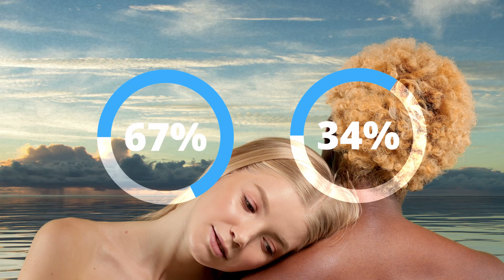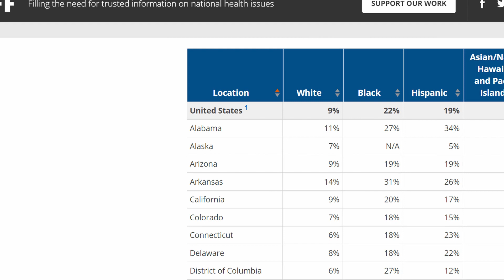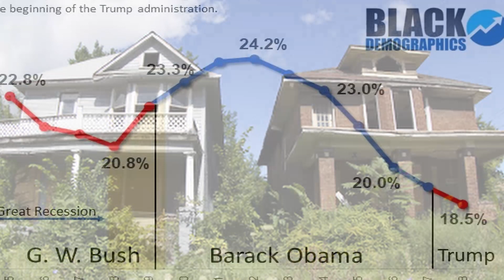WHY DO BLACK MARRIAGES FAIL?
In this video we discuss Black marriage and why it fails at a higher rate than other races. These are just facts and not to be misinterpreted. Black divorce is a serious problem with the black community and goes a long way in creating a stable home. We attempt to point out some things to help sway black marriages in the right direction. Follow along as we explore some definite possibilities.

Instagram is JvoTv@jsande09